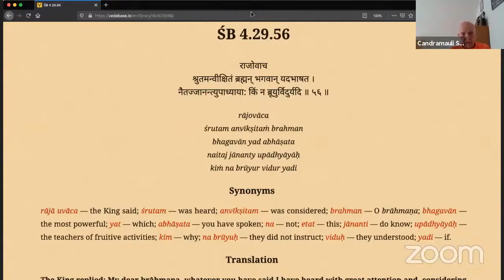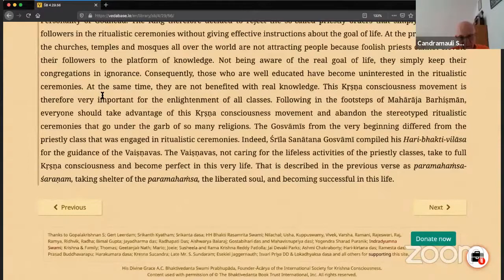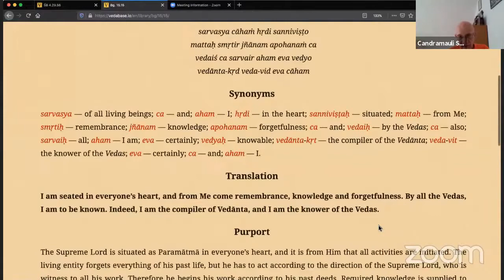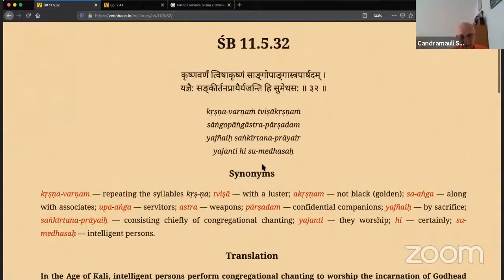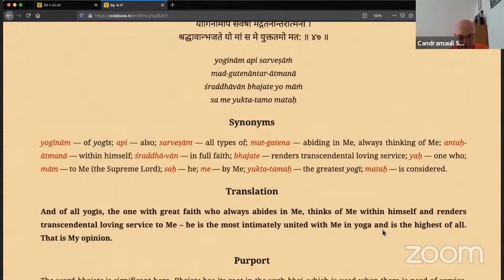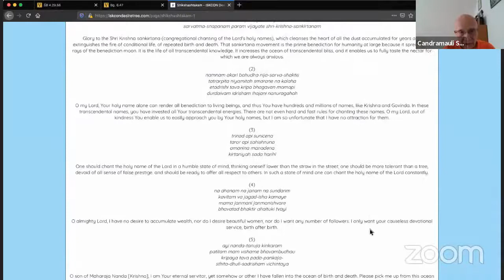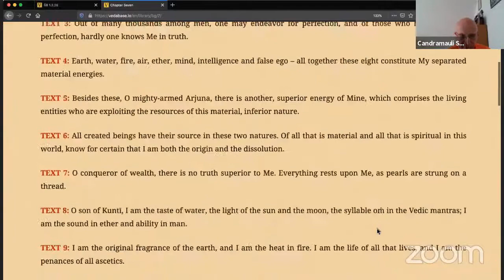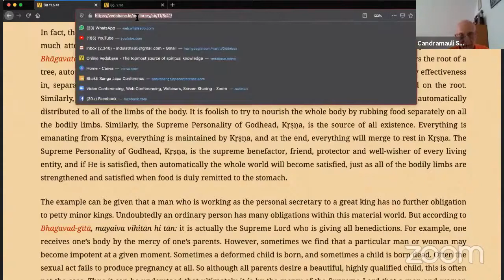HH Candramauli Swami - 2020.10.16 - SB 4.29.56